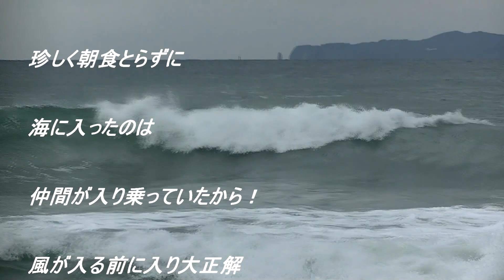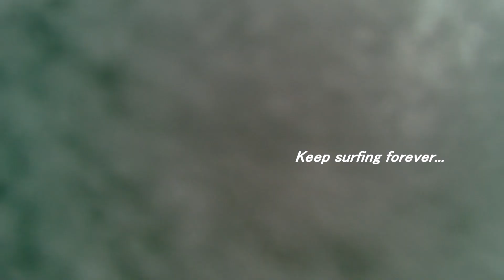ほぼ無風面ツルの間に左右で乗れたホームポイント 190209 ~サーフモンキーTV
午前中の波乗りです。珍しく朝食とらずに入ったのは朝一仲間が入って乗っていたから。結果的にそれは大正解で、風が入る前に無風の中、ポイントの左右どちらでも乗ることができました。よろしければどうぞ！